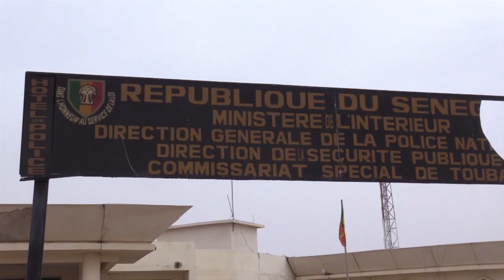Insécurité : Le Directeur de la sécurité publique fait le bilan des 72h d'opération à Touba Mbacké